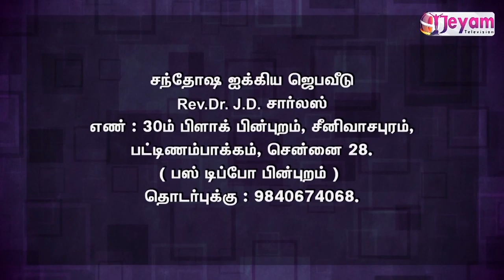Epi-17 | Paraloga Santhosham | Rev.Doctor.J.D.Charles | Jeyam Tv